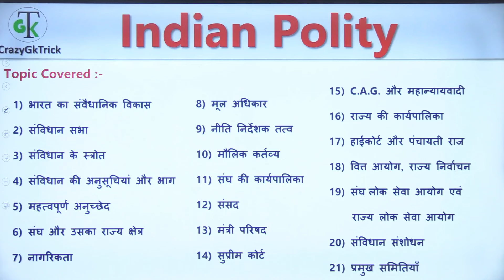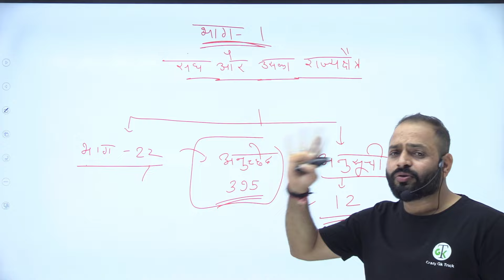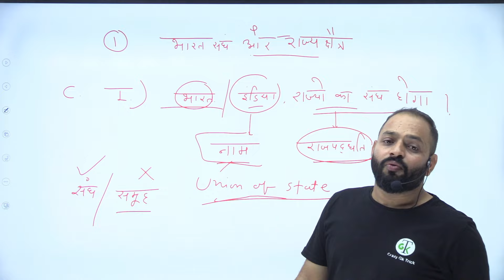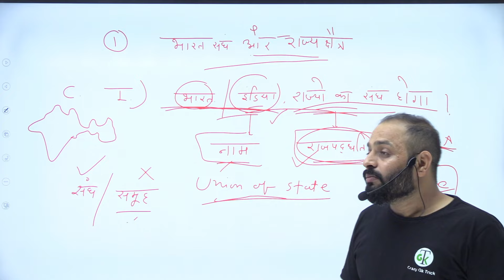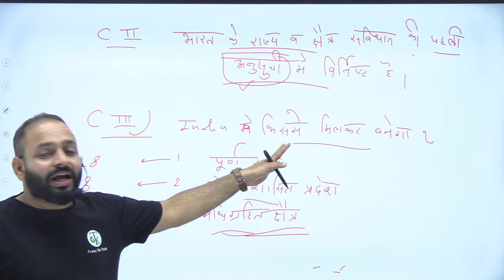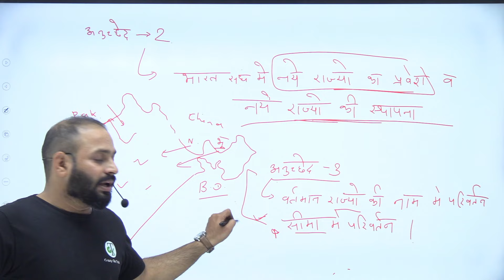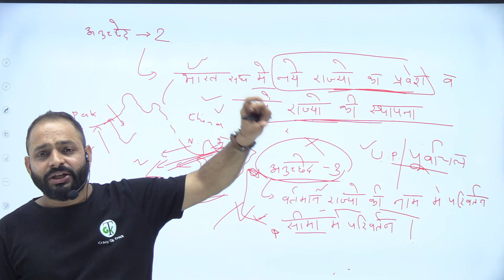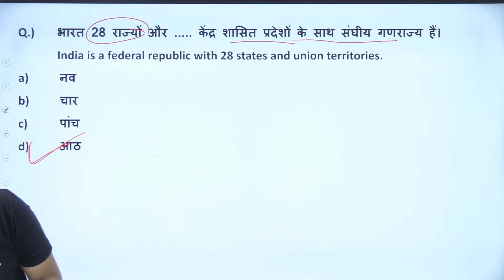L15 : Indian Polity MCQ | भारत की राजव्यवस्था | BY Pankaj sir | Download crazy GK Trick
L15: Indian Polity MCQ | भारत की राजव्यवस्था |  BY Pankaj sir | संघ और उसके राज्य क्षेत्र | The union and its territory | |संविधान के भाग-1  | Download crazy GK Trick

In this video :संघ और उसके राज्य क्षेत्र (The union and its territory) , संविधान के भाग-1,अनुच्छेद 1-4
अनुच्छेद 1-भारत अर्थात् इण्डिया, राज्यों का संघ,अनुच्छेद 1(2) के अनुसार – राज्य और उनके राज्यक्षेत्र वे होंगें जो पहली अनुसूची में विनिर्दिष्ट हैं।   ,अनुच्छेद 1(3) के अनुसार – भारत के राज्य क्षेत्र में समाविष्ट होंगे,अनुच्छेद-2 नए राज्यों का प्रवेशअनुच्छेद-3 – नए राज्यों का निर्माण तथा वर्तमान राज्यों के क्षेत्र एवं नाम में परिवर्तन या स्थापना,अनुच्छेद-4

For PDF